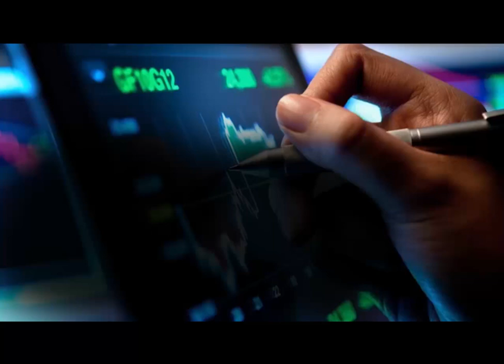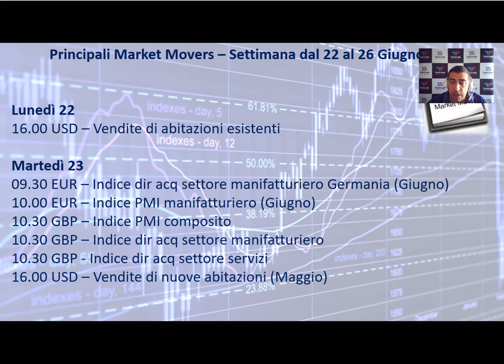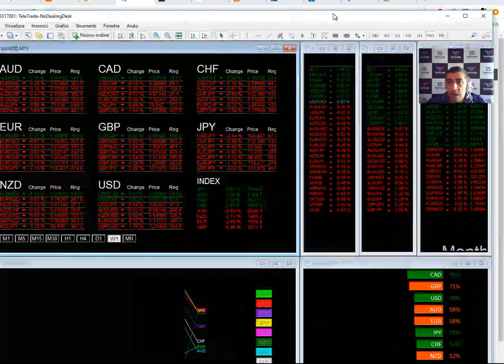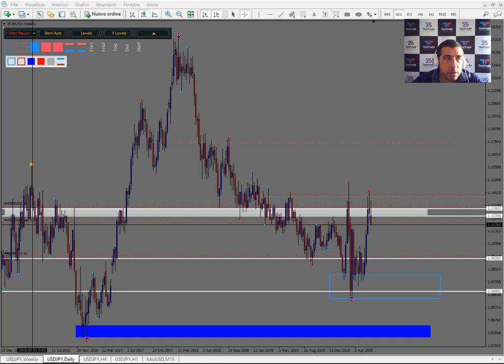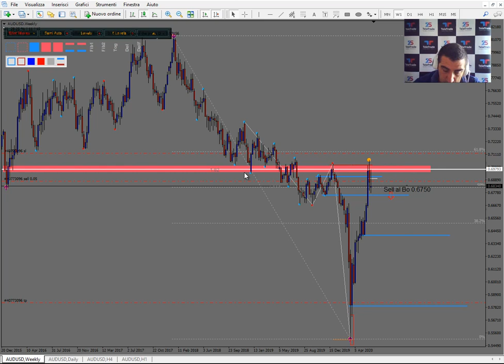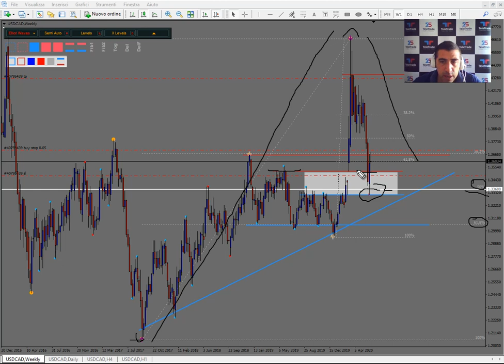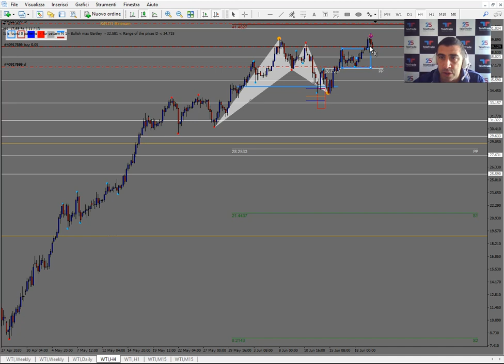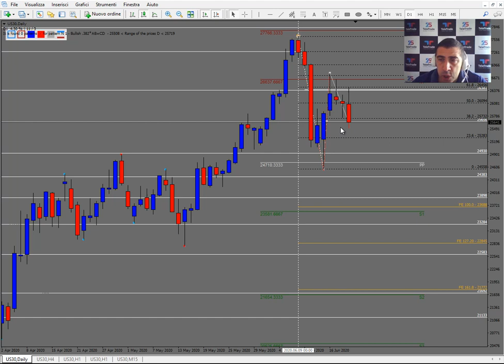Analisi settimanale dal 22 al 26 giugno 2020